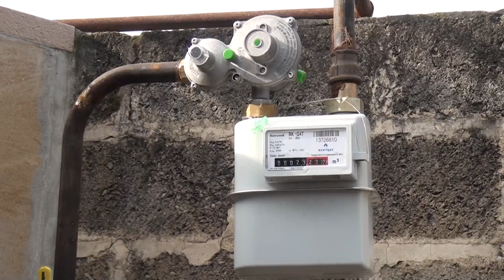Göyçay rayonunun Veysəlli kəndində qaz xəttinin açılışı olub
29 noyabr 2023-cü il tarixdə rayonunun Veysəlli kəndində rayon icra hakimiyyəti başçısı aparatının nümayəndələrinin iştirakı ilə təbii qaz xəttinin açılışı olub